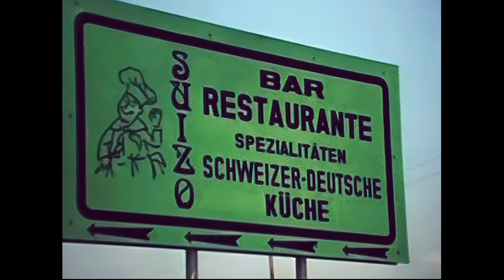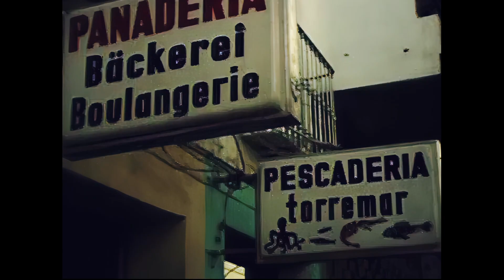Es war einmal NBS Cut fertig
1985 drehte ich einen Super-Acht-Film über die Zerstörung eines spanischen Fischerdorfes durch den Massentourismus